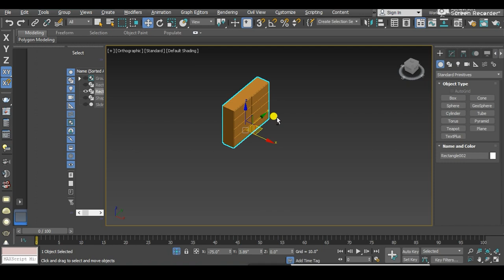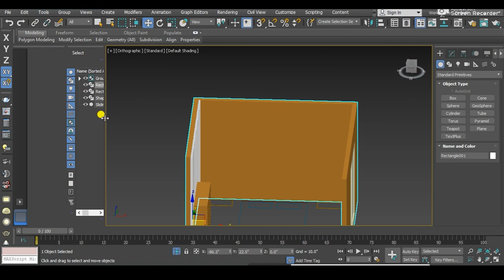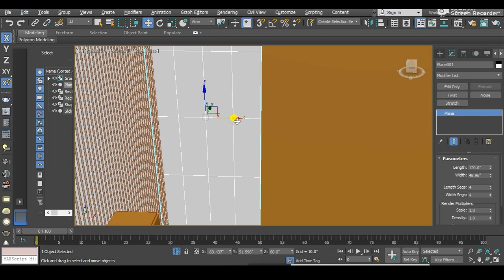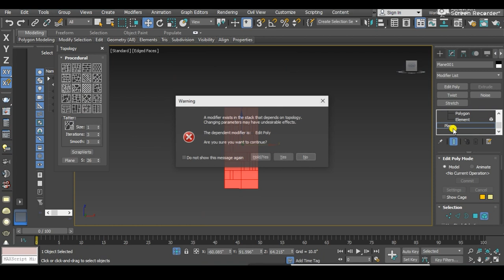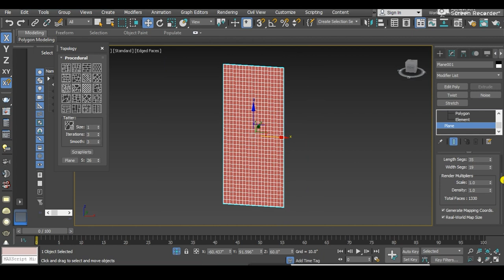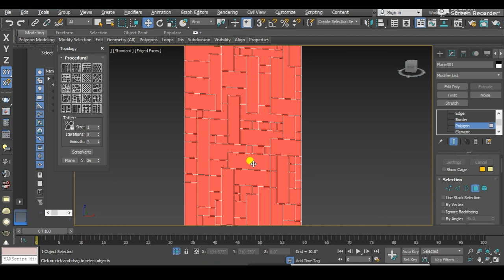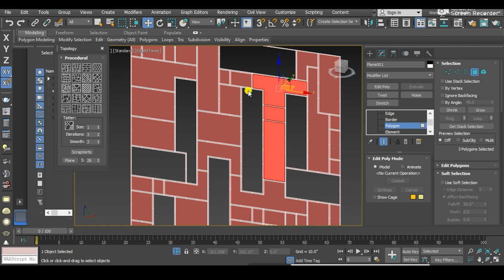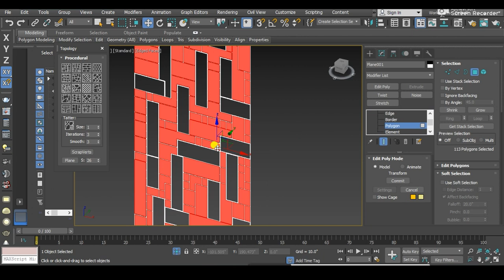Interior Design Workshop_2023 | 3Ds Max & V-Ray (Modern Bed Room) - L 03 (Modeling)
Interior Design Workshop_for Beginner_
3Ds Max & V-Ray (Bed Room)
- Lesson 03 (Modeling) in Bangla

Thanks.